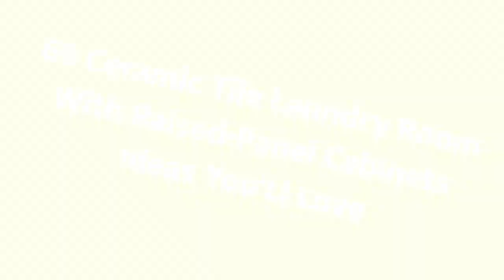75 Ceramic Tile Laundry Room With Raised-Panel Cabinets Design Ideas #890 You'Ll Love ♡